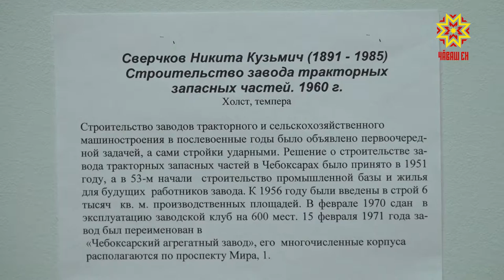Чувашский государственный художественный музей отметил свой 80-ый день рождения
Чувашский государственный художественный музей отметил свой 80-ый день рождения.  Идеями и творческими планами коллектив музея поделился с нашей съемочной группой.